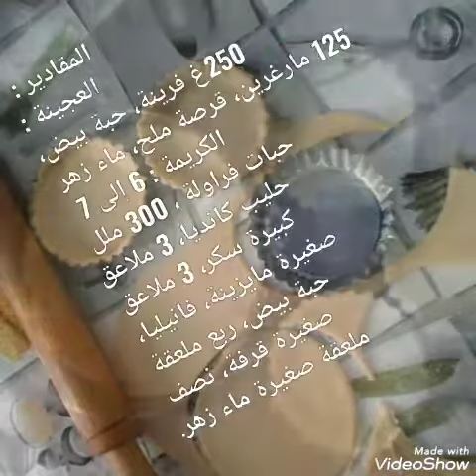Mini tartes aux fraises/جولة في وصفاتي القديمة 👍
وصفات من كوزينتي مرحبا بيكم ما تنساوش تدعموني ب 👍 و تفعيل الجرس 🔔 شكراً